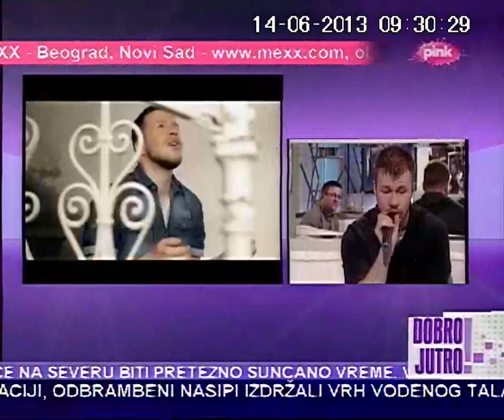BORIS STEPANOVIC - POTROSENO NIJE SVE + INTERVIEW (JUTARNJI PROGRAM PINK 14.06.2013)